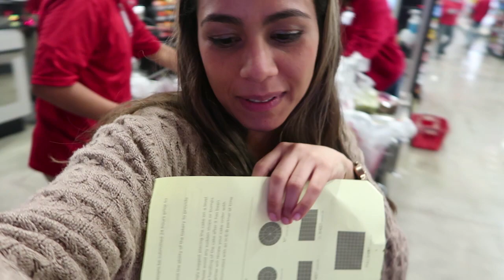Dejando solo a mi hijo rebelde de 3 años por primera vez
Yo no se que le pasa a Maximiliano, y no creo ser la unica de verdad, siento que esta etapa de rebeldia es algo que a todos los niños les pasa. trataremos de ir mejorando su actitud poco a poco

HACEMOS VIDEOS COMO ESTE TODOS LOS DIAS!, SOMOS YOUTUBERS MEXICANOS COMPARTIENDO NUESTRO DIA A DIA DESDE ESTADOS UNIDOS.

SOMOS UNA FAMILIA DISFUNCIONAL Y DIVERTIDA Y QUEREMOS QUE FORMES PARTE DE NUESTRAS LOCURAS, NO OLVIDES SUBSCRIBIRTE!